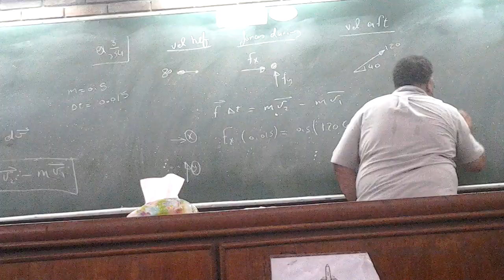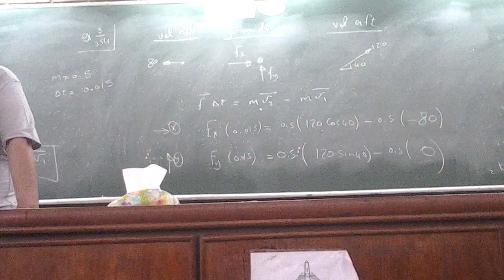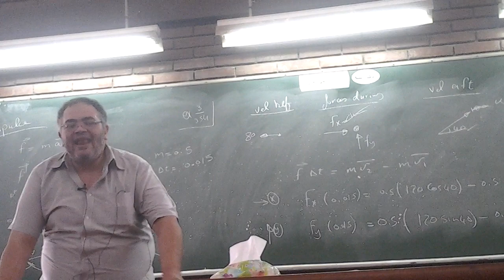Work & Energy Applications and Impulse .. Part 4